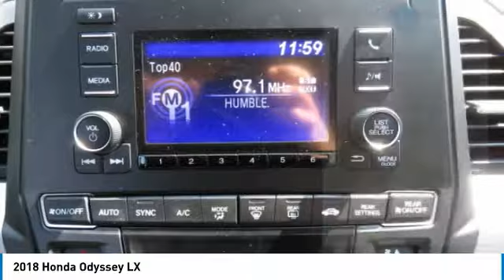2018 Honda Odyssey HN180693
2018 HONDA ODYSSEY Nanuet, NY
Stock# HN180693

Third Row Seat, Captains Chairs, Back-Up Camera, Aluminum Wheels. LX trim, Lunar Silver Metallic exterior and MOCHA interior. FUEL EFFICIENT 28 MPG Hwy/19 MPG City! Warranty 5 yrs/60k Miles - Drivetrain Warranty; READ MORE!

Third Row Seat, Quad Bucket Seats, Back-Up Camera Honda LX with Lunar Silver Metallic exterior and MOCHA interior features a V6 Cylinder Engine with 280 HP at 6000 RPM*. Rear Spoiler, MP3 Player, Third Passenger Door, Keyless Entry, Privacy Glass, Steering Wheel Controls, Child Safety Locks.

 The 2018 Honda Odyssey is the driver's choice in the minivan class. A strong V6 gives you plenty of power for passing while the van's precise steering and stable handling instill confidence.  -Edmunds.com.